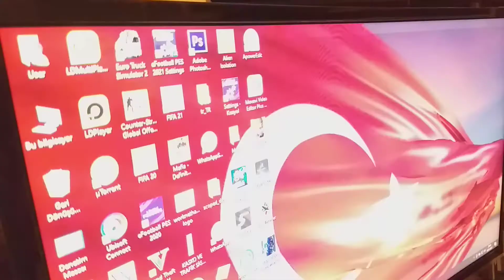17.01.2021 EURO TRUCK SIMULATOR 2 YENİBÖLÜM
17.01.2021 EURO TRUCK SIMULATOR 2 YENİBÖLÜM